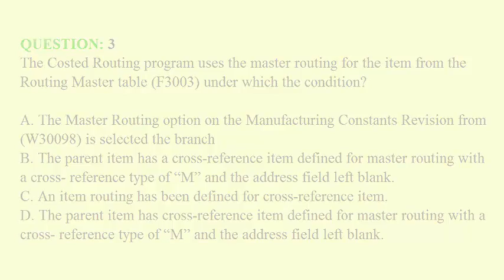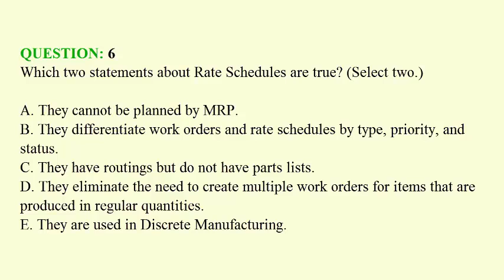1Z0-565 Exam - JD Edwards Oracle EnterpriseOne Test Manufacturing 9 Essentials Questions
To find out more about Oracle 1Z0-565 Practice Exam Questions you can access the following

Which topics should one learn in order to be prepared for the Oracle 1Z0-565?
The 1Z0-565 Test covers a variety of topics that you will need to prepare for the Exam such as:

1Z0-565 Exam Objective 1: Quality Exam Management questions (Test Coverage 24%)
1Z0-565 Exam Objective 2: Manufacturing Test Requirements Planning (MRP) questions (Test Coverage 16%)
1Z0-565 Exam Objective 3: Product Data Test Management (PDM) questions (Test Coverage 14%)
1Z0-565 Exam Objective 4: Plant Managers Test Dashboard questions (Test Coverage 12%)
1Z0-565 Exam Objective 5: Manufacturing Exam Accounting questions (Test Coverage 34%)

What is the best approach for the 1Z0-565 Exam?
Pass-Guaranteed’s 1Z0-565 guide will prepare you in all the Test requirements including the key areas of each topic. You will be taught how to:

• Describe the Bill of Material Test as it relates to PDM
• Describe Oracle Routing as it relates to PDM
• Describe the use of the Work Center within PDM
• Describe Oracle Engineer Change Order and its use
• Configure Oracle Process Manufacturing
• Analyze Leadtime Test Calculations
• Describe Kanban and how it is used
• Analyze Manufacturing Variances and how they can be corrected within Manufacturing Accounting

PassG’s 1Z0-565 JD Edwards EnterpriseOne Manufacturing 9 Essentials Exam provides fundamental information on the Oracle manufacturing exam. The 1Z0-565 exam has accurate questions and explanations to provide details on the subject.

Can the Oracle 1Z0-565 Exam be taken by anyone?
The 1Z0-565 Test can be attended by Implementation Consultants, 2-3 years of EnterpriseOne Manufacturing implementations

Is there any information related to the duration of the Exam and the passing score?
The Oracle 1Z0-565 Exam duration is 120 minutes and the passing score is 64%.